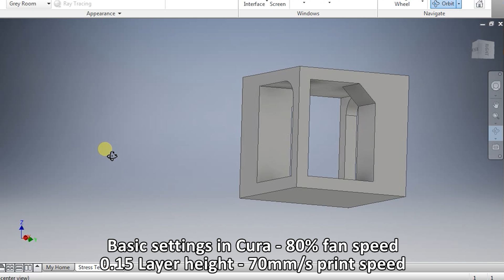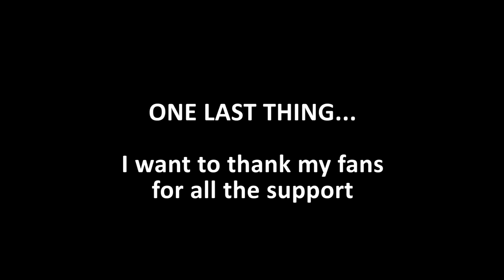TEVO Tarantula - TOP 4 Fanduct comparison test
Hi guys,
In this video i try to test 4 different models of fanducts.
The slicer settings are basic but the main are:
Layer height = 0.15
Fan speed = 80%

The model with better results with these settings was the Radial Fan fang.